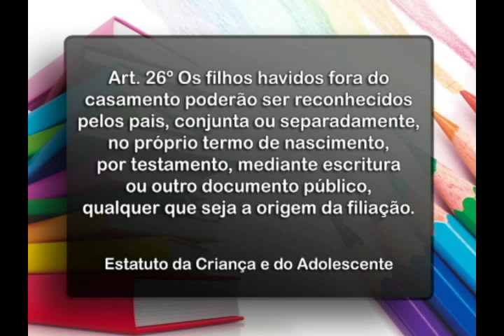EducAção: Alfabetização (bloco 1)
A ‪‎alfabetização‬ pode ser uma das fases mais desafiadoras para um aluno e o ‪‎EducAção‬ apresentou várias dicas sobre o assunto. Confira!